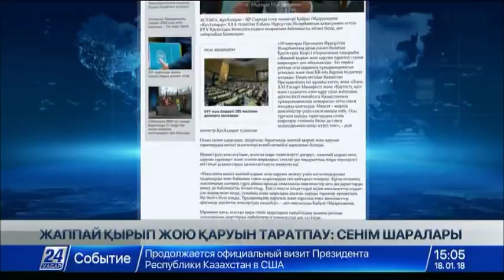18 қаңтар 2018 жыл - 15.00 жаңалықтар топтамасы